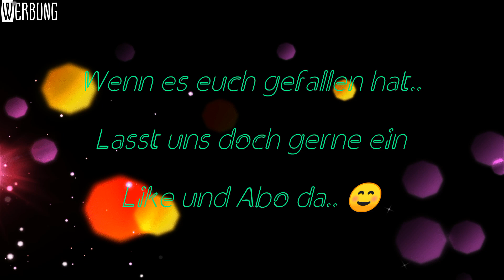BURGER WETTESSEN | Schaffe ich den XXXXXL BURGER? | mit Bestrafung!